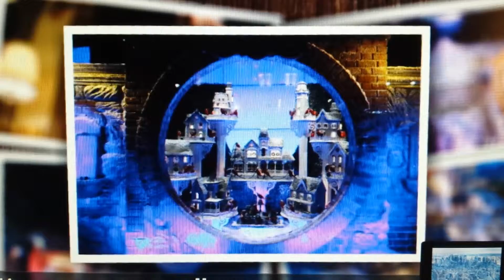2014 NYC Holiday Window Slideshow - NYC Christmas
My Slidely of the 2014 NYC Holiday Window Displays set to Rob Thomas' "New York City Christmas"